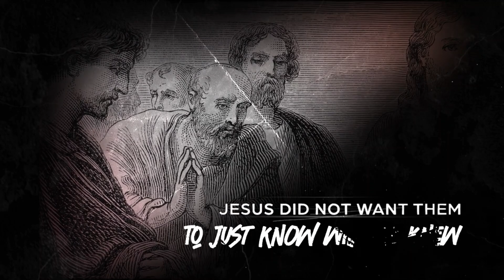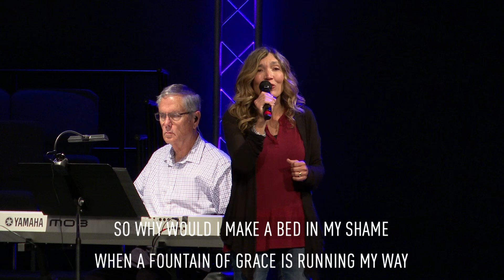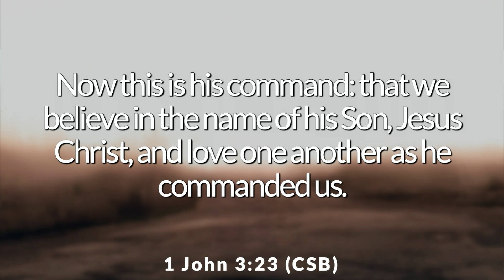Living with Hands Open to God